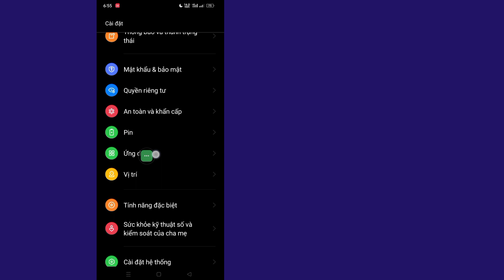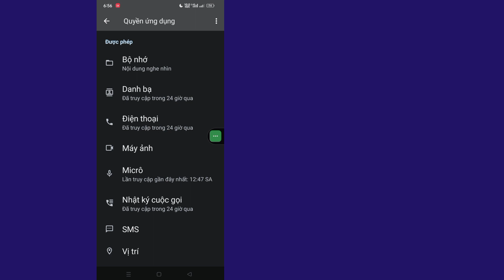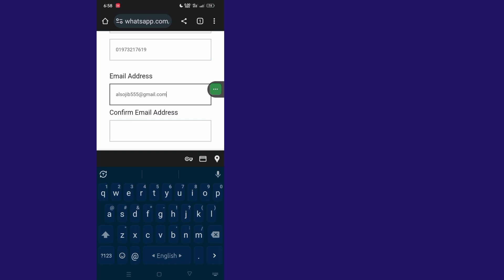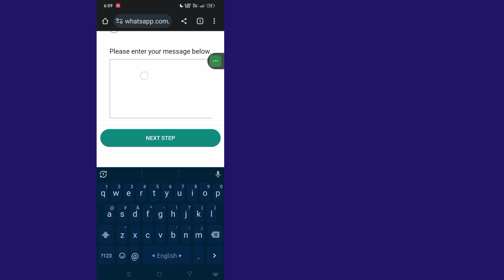Cách khắc phục bạn cần có whatsapp chính thức để sử dụng sự cố tài khoản này (sửa gb whatsapp)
Cách khắc phục bạn cần có whatsapp chính thức để sử dụng sự cố tài khoản này (sửa gb whatsapp + WhatsApp)

Ở đây, trong Video này tôi sẽ chỉ cho bạn [Cách khắc phục bạn cần Whatsapp chính thức để sử dụng vấn đề tài khoản này].  video này cẩn thận và đừng bỏ qua video này nếu bạn bỏ qua video này thì bạn sẽ không hiểu rõ lắm nên nếu có vấn đề gì bạn có thể hỏi tôi và bình luận bên dưới tôi sẽ cố gắng giải quyết vấn đề của bạn nếu bạn thích video này thì hãy nhấn thích và  đăng ký kênh của tôi cảm ơn bạn.🙏

   Các truy vấn liên quan khác:

   cách khắc phục bạn cần có whatsapp chính thức để sử dụng vấn đề tài khoản này

   bạn cần whatsapp chính thức để sử dụng tài khoản này

   bạn cần whatsapp chính thức để sử dụng vấn đề tài khoản này

   bạn cần whatsapp chính thức để sử dụng tài khoản này để giải quyết vấn đề 2023

   cách khắc phục bạn cần whatsapp chính thức

   tài khoản này không được phép sử dụng whatsapp do vấn đề spam

   tài khoản này không được phép sử dụng whatsapp

   gb whatsapp không mở

   Bạn cần có WhatsApp chính thức để sử dụng tài khoản này GB WhatsApp

   Bạn cần WhatsApp chính thức để sử dụng tài khoản này nghĩa là

   Cách khắc phục bạn cần có whatsapp chính thức để sử dụng vấn đề tài khoản này android

   Bạn cần WhatsApp chính thức để sử dụng tài khoản này iPhone